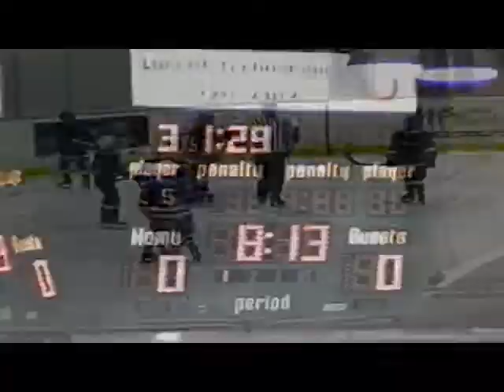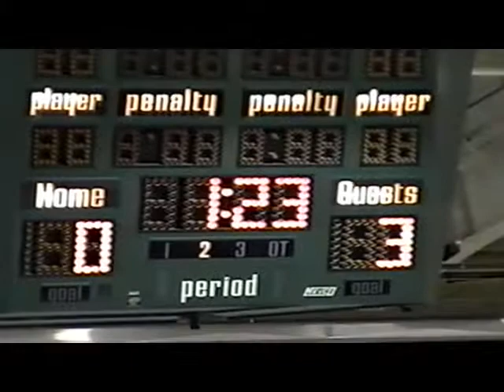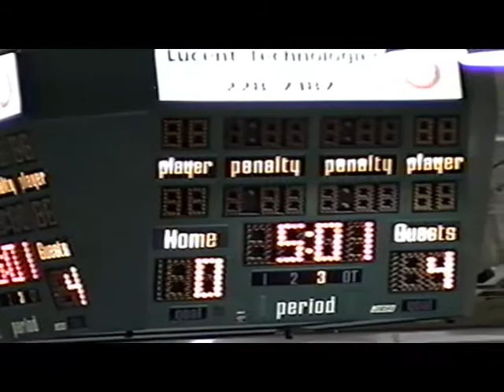TriMedia Marquette Tournament 49th Gunners 03 18 2000